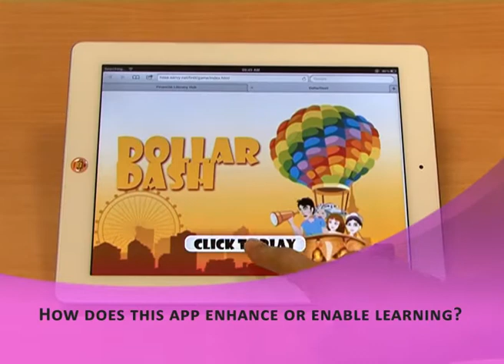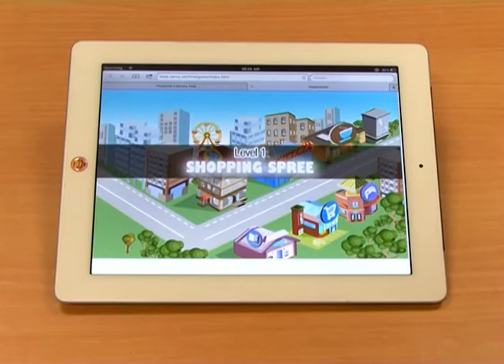Dollar Dash - A Financial Literacy Game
by Dr. Koh Noi Keng (HSSE)

Check out the Dollar Dash web app! (Note: Only works on Google Chrome, Safari and Mobile Safari)